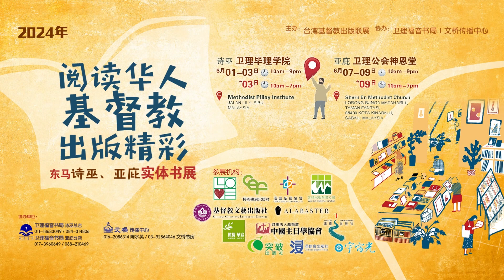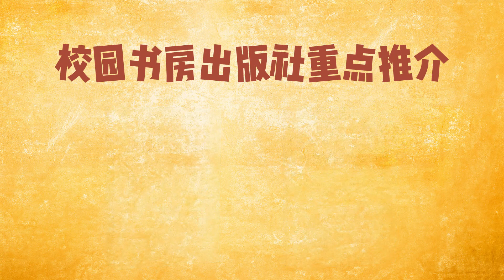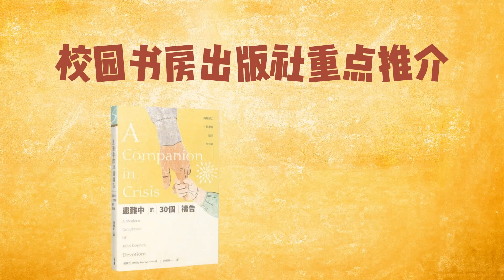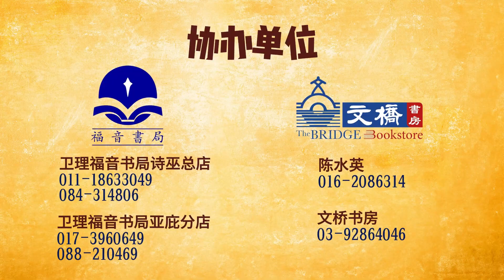2024 校园书房出版社 好书介绍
2024年 阅读华人基督教出版精彩（东马两地实体书展）

主办：台湾基督教出版联展
协办：卫理福音书局、文桥传播中心

🔴书展日期
第一站：
诗巫卫理毕理学院
日期：6月1至3日
时间：早上10时至晚上9时
*6月3日，傍晚7时结束
地址：Methodist Pilley Institute
Jalan Lily 96000 Sibu Sarawak

第二站：
亚庇卫理公会神恩堂
日期：6月7日至9日
*6月9日，傍晚7时结束
地址：Shern En Methodist Church
Lorong Bunga Matahari 1, Taman Fantasi, 88400 Kota Kinabalu, Sabah

🔴参展单位
港台出版社——校园书房出版社、宇宙光出版社、橄榄华宣出版社、基道出版社、中国主日学协会、突破出版社、文林/宗教教育中心、基督教文艺出版社、爱人如己文创工作室、Alabaster Asia、浸信会出版社、汉语圣经协会。

本地书房3家马来西亚书局——卫理福音书局、文桥书房、归正福音书房

🎈欲知更多详情，协办单位：
卫理福音书局诗巫总店 METHODIST BOOK ROOM
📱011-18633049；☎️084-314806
卫理福音书局亚庇分店 METHODIST BOOK ROOM KK
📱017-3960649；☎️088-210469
文桥传播中心